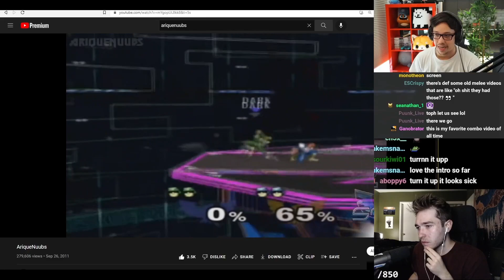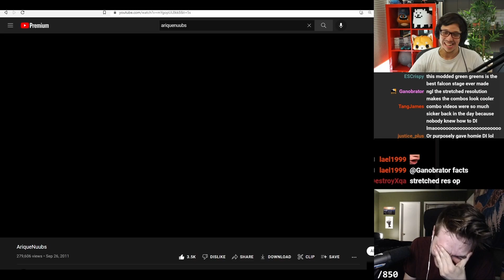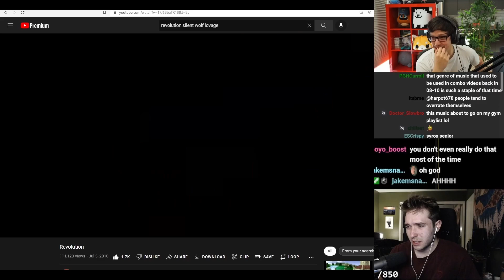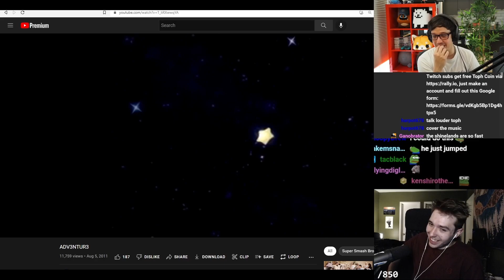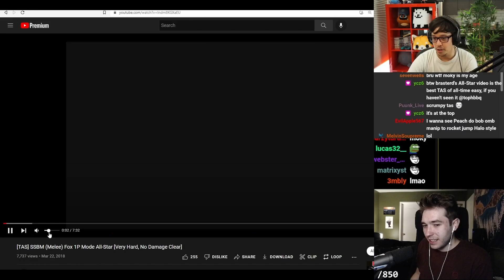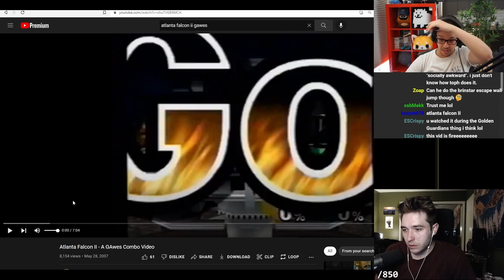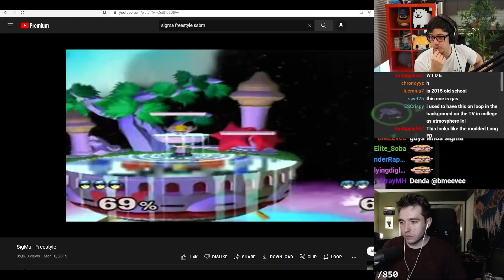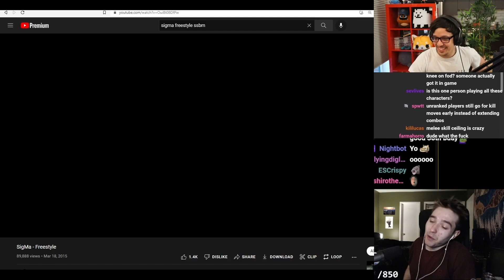Melee Used To Be Way Cooler (ft. Toph)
Toph has been around in the Super Smash Bros. Melee community for a long time. Despite being one of the best competitive SSBM players in the world, Moky is very ignorant to the ways of the past, He hasn't seen some of the sickest moments and combo videos in the game's history. Thankfully, Toph is here to educate him on the ways of the game's old guard, and has curated a handful of the community's best videos for the two to watch together, featuring such familiar faces as SilentWolf, Lovage, GAwes, Dark, Sigma, and more familiar faces :)

TIMESTAMPS:
0:00 Intro
1:40 Video 1: AriqueNuubs
7:40 Video 2: Revolution
14:36 Video 3: ADV3NTUR3
23:00 Video 4: [TAS] SSBM (Melee) Fox 1P Mode All-Star [Very Hard, No Damage Clear]
26:09 Video 5: Mekk's Surprise Video
32:34 Moky's Favourite Combo Video